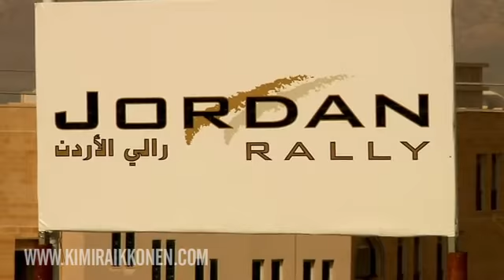Räikkonen in Jordan